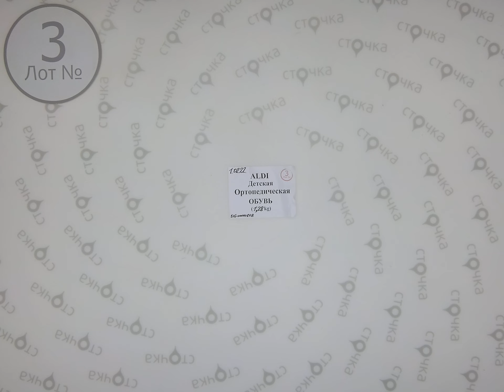Aldi детская ортопедическая обувь 3, Цена за кг: 12 евро , сток одежда оптом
Aldi детская ортопедическая обувь( ЛОТ № 3)
Детская ортопедическая обувь (сток )
Страна: Германия
Сезон: Демисезон
Цена за кг.: 12 евро
Цена за мешок: 15.36 евро
Цена за ед.: 2.56 евро